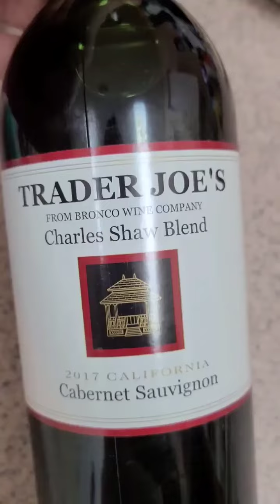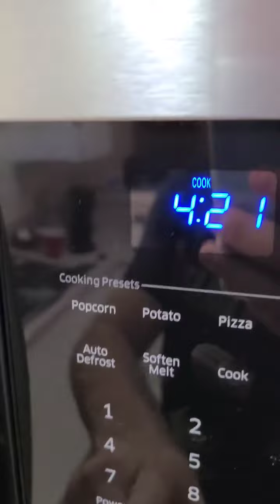Un Goto di vino rosso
Non é un bicchiere né uno shottino, ma il vero "Goto", la misura veneta per eccellenza per il vino, rosso ("moro") californiano dalla Napa Valley. Nel video qualche strano effetto!